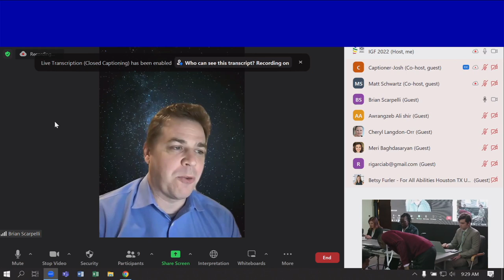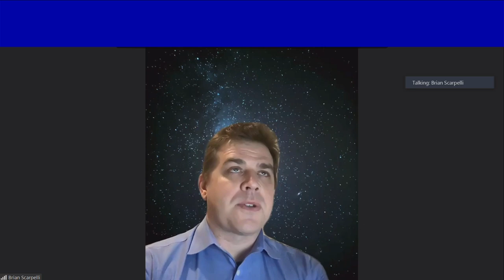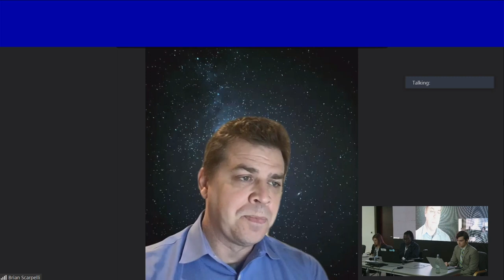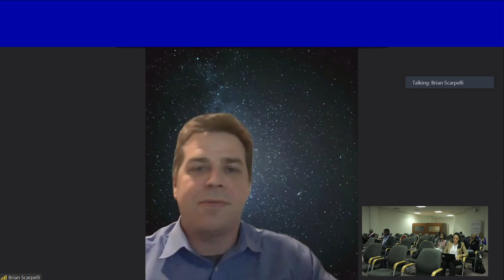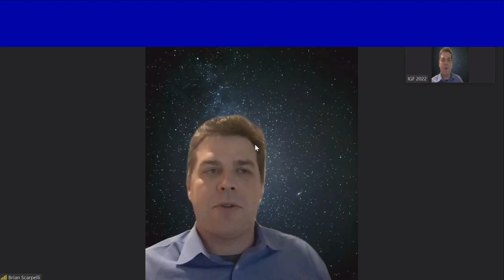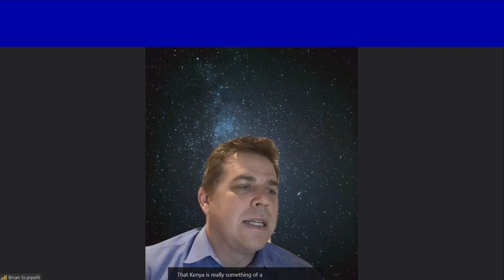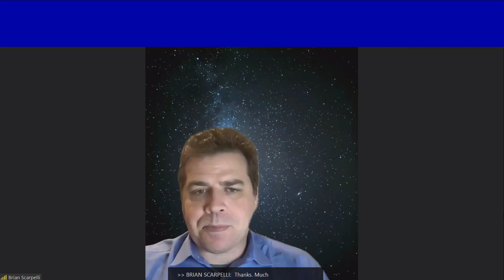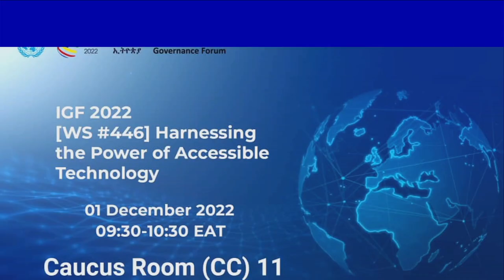IGF 2022 - Day 3 - Caucus Room 11- Harnessing the Power of Accessible Technology